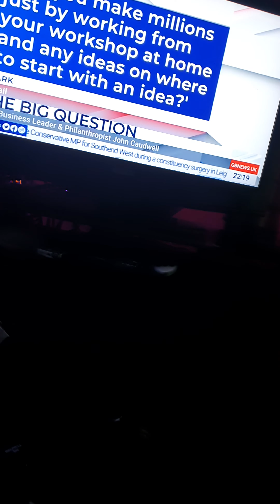22 October 2021